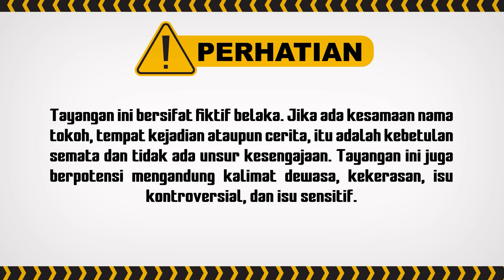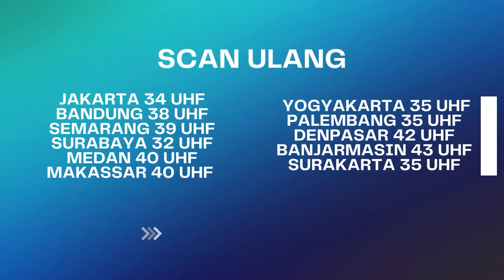Kamar Aisyah Penuh Dengan Asap! "Emangnya Aisyah Nyamuk Apa"| Berbagi Suami ANTV Eps 43 Eps (8/8)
Lidia mencoba menyelidiki sosok ke dua pria yang terlihat mencurigakan, Pria dengan penampilan kumuh ini terlihat bukan orang baik. disisi lain siska yang terus berupaya untuk mencoba mencari tau informasi tentang harta peninggalan irwan agar bisa dikuasai seluruh hartanya Irwan.

Kini beragam tayangan kesayangan anda di ANTV bisa disaksikan kapan saja dalam genggaman tangan.
000010
000011